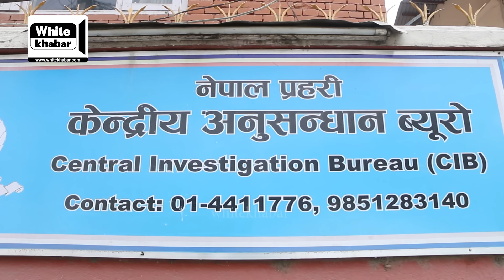CIBमा भागाभाग, एआईजीको कुर्सी ढल्यो, २ DSP दिउँसै लखेटिए, गृहमन्त्रीले पठाए नयाँ एआईजी ज्ञावली